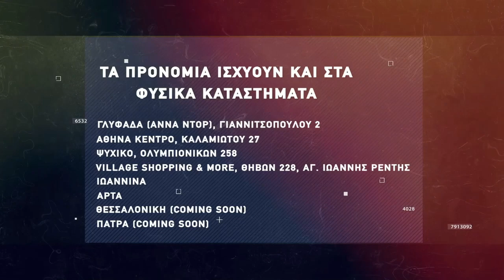Basketaki The League - Τεμπελχανάδες Vs Beer Team (1/4/2022)